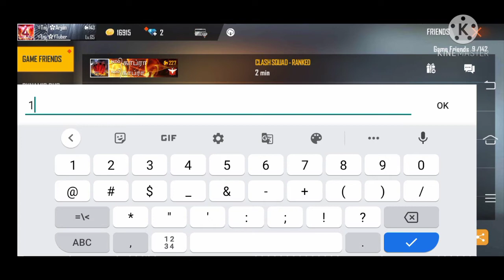Tonight update😘😘and Dynamic duo golden vow wala bundle ka full information kaise collect Kare❤️❤️❤